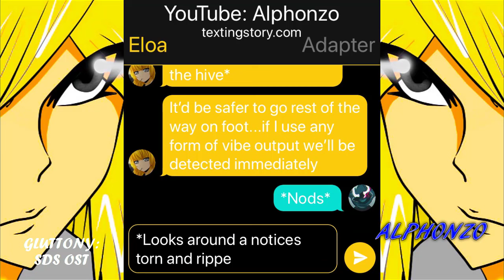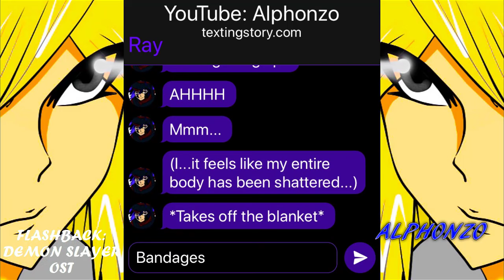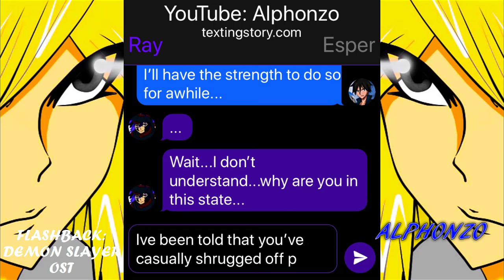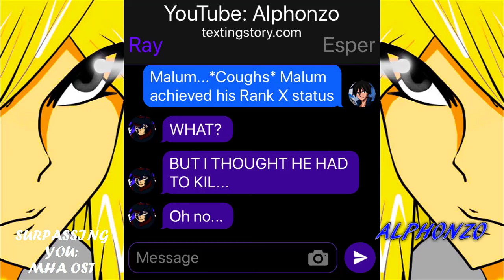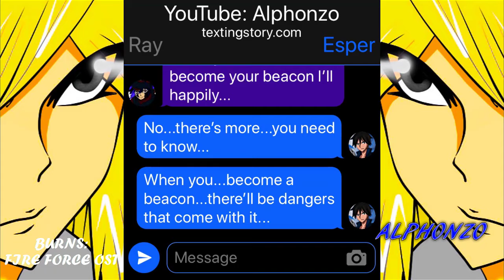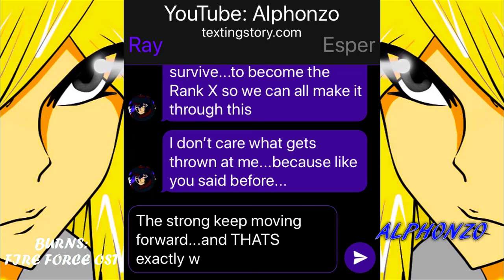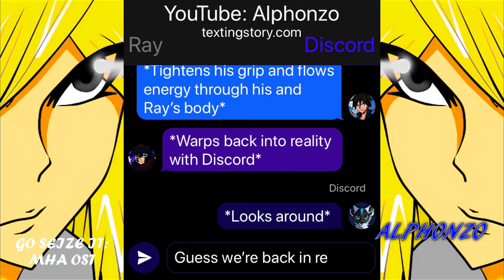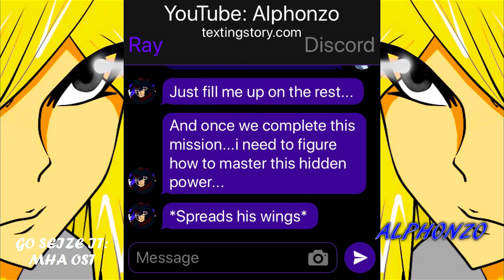Stability(Rise Of Ray)#112